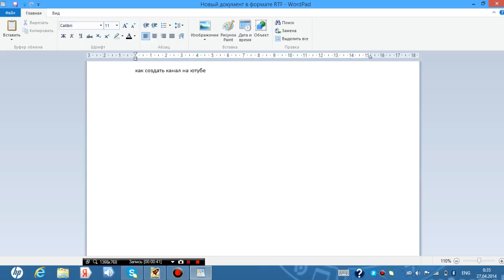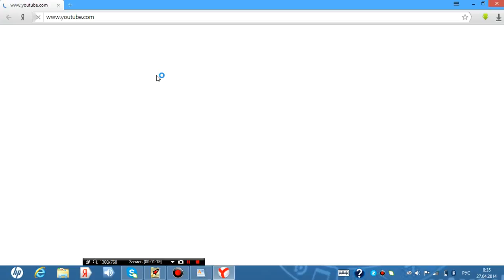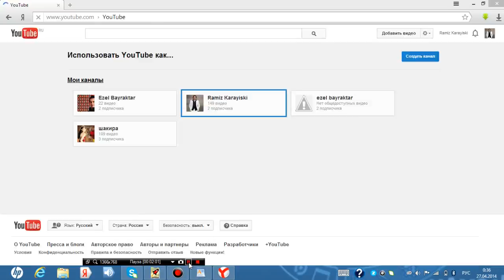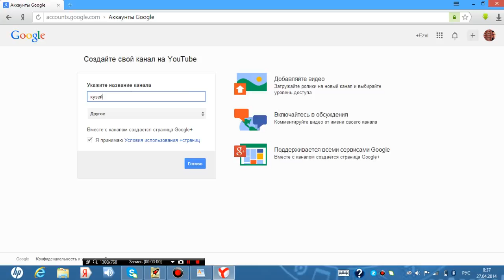КАК СОЗДАТ КАНАЛ НА ЮТУБ